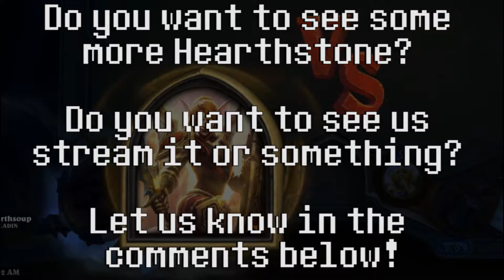Hearthstone : KFT ║ Part 6 : EZ Professor Putricide ║ Super Vidya Brothers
Watch as your SUPER VIDYA BROTHERS play through the very difficult story missions of Hearthstone : Heroes of Warcraft's sixth expansion; Knights of the Frozen Throne! Now with more Arfus!

Hearthstone, originally known as Hearthstone: Heroes of Warcraft, is a free-to-play online collectible card video game developed and published by Blizzard Entertainment. Having been released worldwide on March 11, 2014, Hearthstone builds upon the already existing lore of the Warcraft series by using the same elements, characters, and relics. It was first released for Microsoft Windows and macOS, with support for iOS and Android devices being added later. The game features cross-platform play, allowing players on any device to compete with each other, restricted only by geographical region account limits.

Knights of the Frozen Throne (KotFT, KFT) is the sixth expansion to Hearthstone, featuring the tenth new card set with 135 collectible cards and the new Prince Arthas hero. The expansion released on August 10, 2017 in the Americas region, and August 11, 2017 in the Europe and Asia regions.
Set in the frozen wastes of Northrend and the frigid halls of Icecrown Citadel, the expansion sees each of Hearthstone's nine heroes embrace the power of the Undead Scourge, becoming death knights in the service of the mighty Lich King. The expansion features the introduction of hero cards, an entirely new card type which replace the player's hero and Hero Power, and the Lifesteal mechanic.

Developer(s) Blizzard Entertainment
Publisher(s) Blizzard Entertainment
Director(s) Ben Brode
Jason Chayes
Eric Dodds (former)
Designer(s) Derek Sakamoto
Mike Donais
Composer(s) Peter McConnell
Series Warcraft
Engine Unity
Platform(s) Microsoft Windows, macOS, iOS, Android
Release Windows, macOS
WW: March 11, 2014
iOS
WW: April 16, 2014
Android
WW: December 15, 2014
Genre(s) Collectible card game